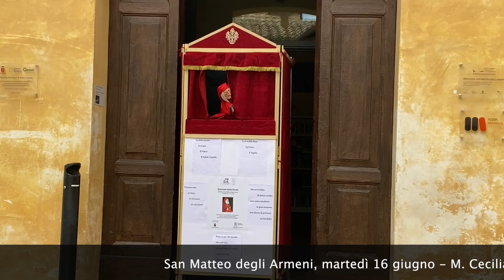Giornata della Dante - San Matteo degli Armeni - 16 giugno 2021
Giornata della Dante
Firenze e l’esilio: la Commedia con M. Cecilia Moretti
Intervista a Dante di Fausto Minciarelli
Letture di passi del poema  con Gianfranco Bogliari